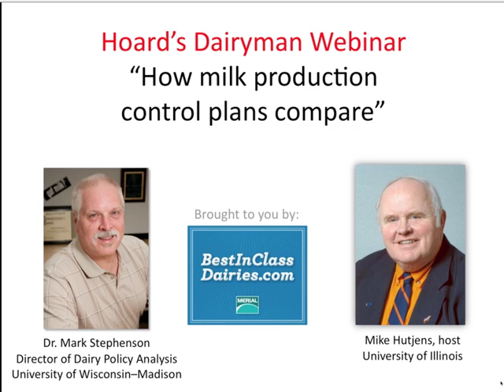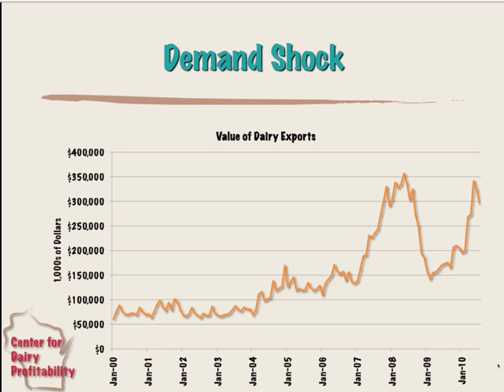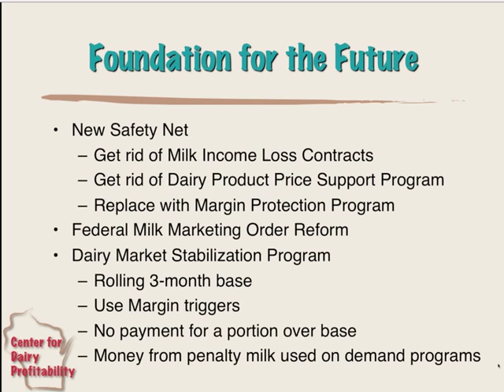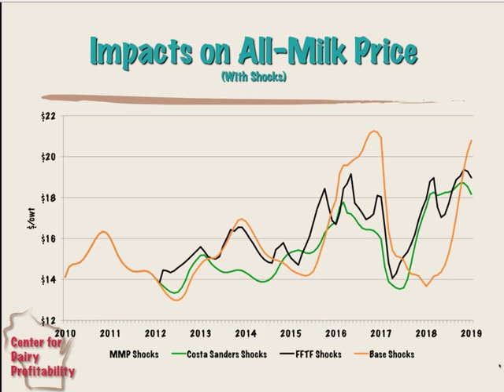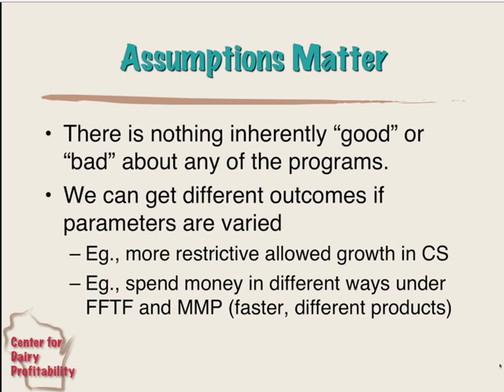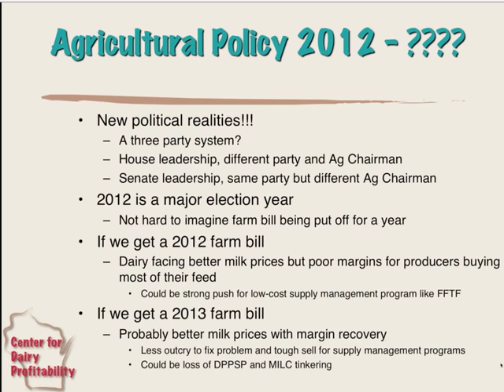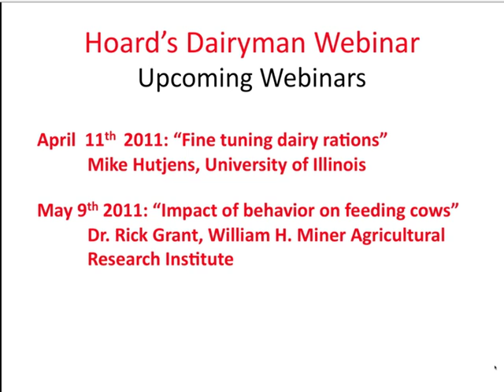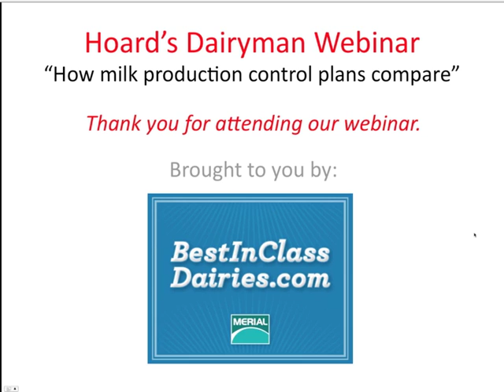How milk production control plans compare: March 2011 Hoard's Dairyman Webinar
The March 14, 2011 Hoard's Dairyman webinar, "How milk production control plans compare" was presented by Mark Stephenson, University of Wisconsin.